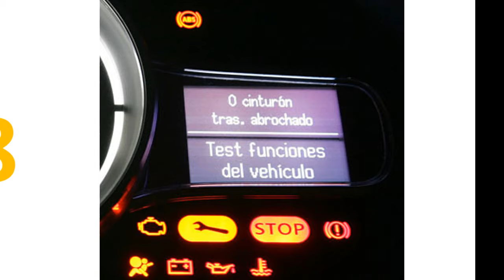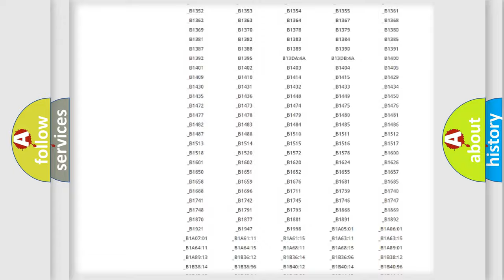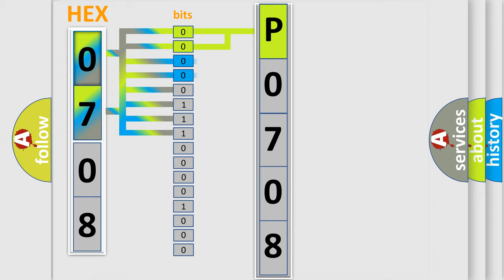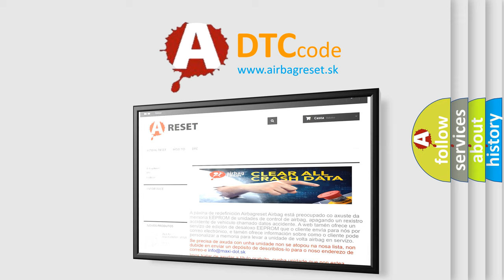DTC Lincoln P0708 Short Explanation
Contents:
0:21 Basic DTC analysis according to OBD2 protocol standard.
1:48 Insight into programming
2:58 A diagnostically understandable description of the Diagnostic Trouble Code
3:05 Basic error definition

Make:
Lincoln
Code:
P0708
Definition:
DVD Player. Internal Fault
Description:
Diagnostic trouble code (DTC) RTI-2000 is stored if the RTI control module registers that the output signal quality from the DVD player is too low.
Cause:
The output signal quality is poor or disc rotation is unstable after 10 attempts.Dirty,scratched disc.